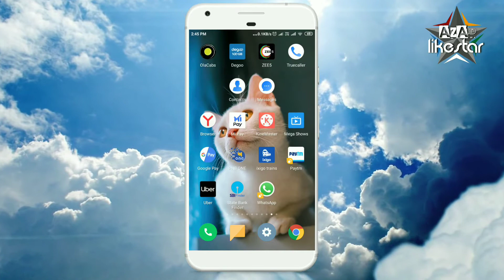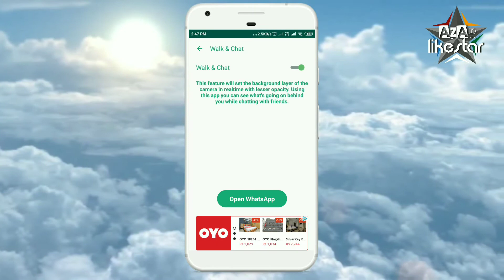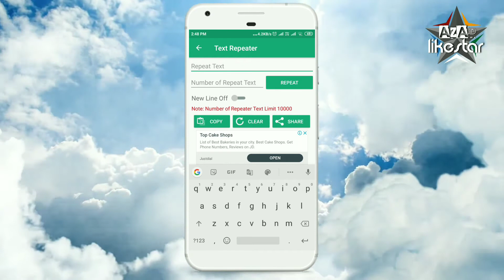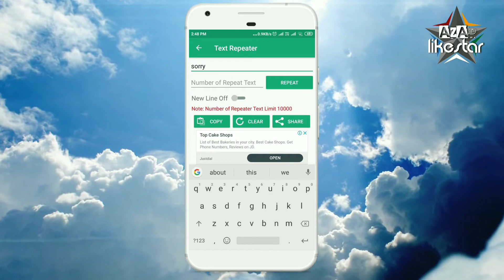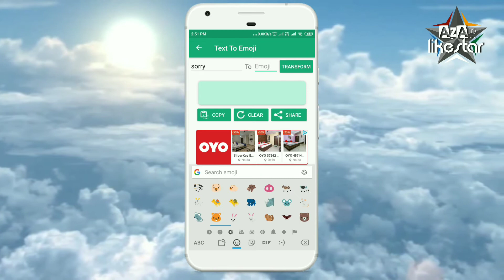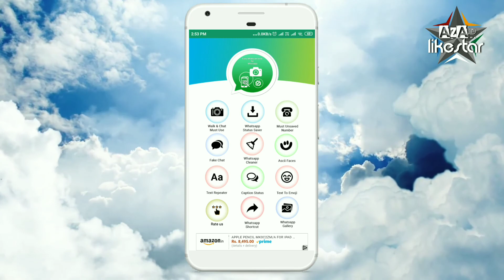WhatsApp hidden important secrets settings for Android users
About Channel We Are Focussed On App Review , Gadgets Review , Software Review ,New Mobile In Market ,Online Earning Script And Social Media Related Video. We are not promote any illegal content. We want everyone to know everything in Hindi .